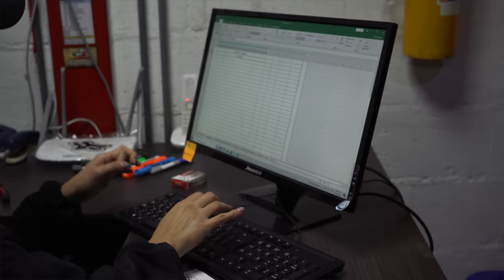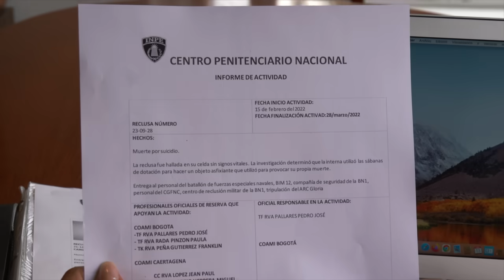POR UN SUEÑO - Película Cristiana en HD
Director: Edgar Sánchez R.
Producción Ejecutiva: Edgar Sánchez y Patricia Corson
Escrita Por: Edgar Sánchez R. -  Pedro Pallares
Guión Literario: Pedro Pallares
Producción de Campo: Lucía Aldana

Con:
Javier Sáenz
María Teresa Carrasco
Manuel Bonilla
Camilo Gacharná
Luisa Fernanda Fernández
Alfonso Castro
Elsa Lucía Avellaneda
Juan Diego Mejía Vejarano
Nicolás Duque
Luisa Rodas
Javier Salas
Sandra Gonzalez Lara
Fernanda González
Luisa Fernanda Fernández
Ricardo "El Gato" Pérez

Asesoría Técnica:
Victor Sánchez Borja

Edición y Montaje:
Edgar Sánchez R.
Lucía Aldana
Pedro Pallares

Agradecimiento muy especial a:

Teatro Romero Lozano
Cine Café
Restaurante "El Chef Castellano"
Tienda de la 97, Rio Negro
Colegio Arca Internacional Bilingue

Levi Films es un Ministerio Cristiano, creado para anunciar el Evangelio de Salvación por medio de las imágenes en movimiento.
Nuestro propósito es establecer el Reino de Dios a través del séptimo arte en todos los lugares de la tierra.